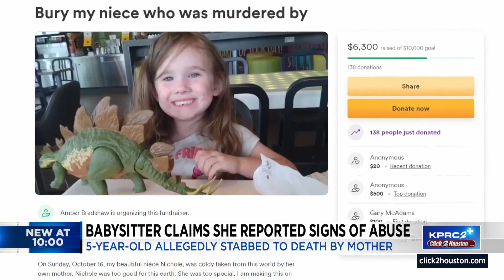Babysitter claims she reported signs of abuse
The 5-year-old was allegedly stabbed to death by her mother